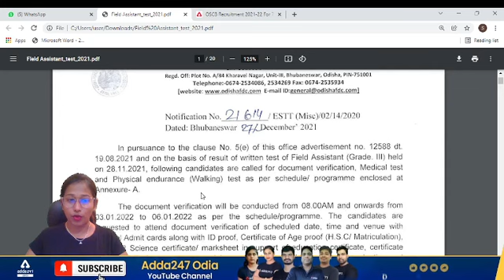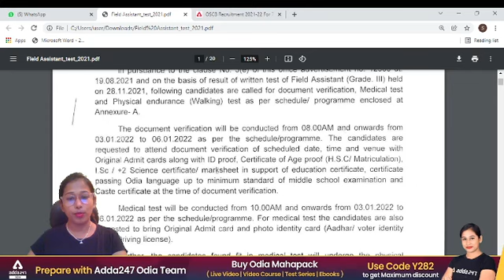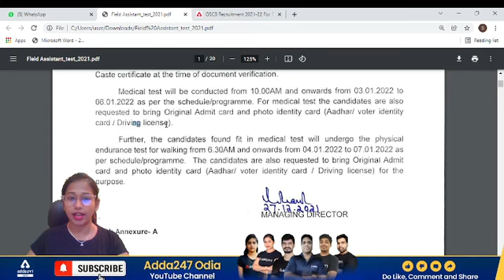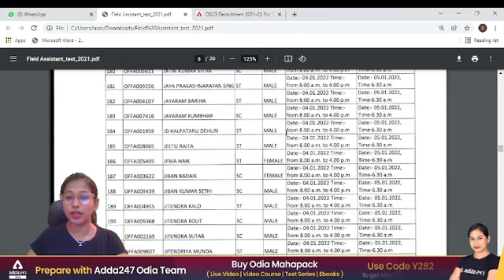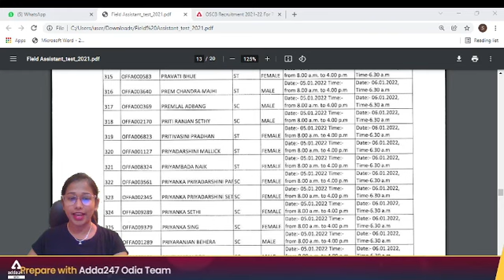OFDC Field Assistant Recruitment 2021 | Candidates List - Document Verification, Med & Physical Test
About OFDC (Odisha Forest Development Corporation) Field Assistant Recruitment 2021 Field Assistant is completely discussed in this video. We will also discuss OFDC (Odisha Forest Development Corporation) Field AssistantRecruitment 2021 Field Assistant Candidates List For Document Verification, Medical & Physical Test details in Bengali.

Get PDF: -

Complete Batch for OSSC Junior Assistants Exam - 2021 | Odia Live Class
Odisha District Court Group -C Crash Course Batch | Odia Live Classes
JOIN CRASH COURSE FOR ODISHA HIGH COURT ASO MAINS EXAM 2021(DESCRIPTIVE PAPER)